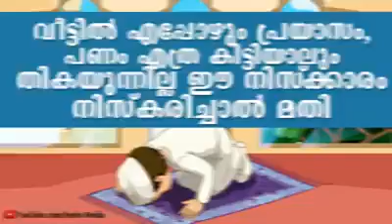islamic apeech malayalam, latest islamic speech